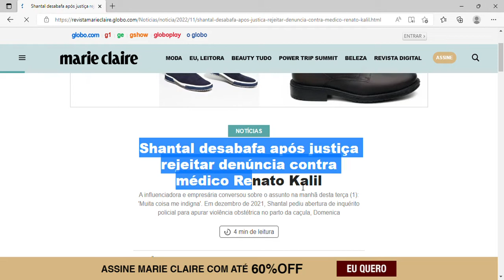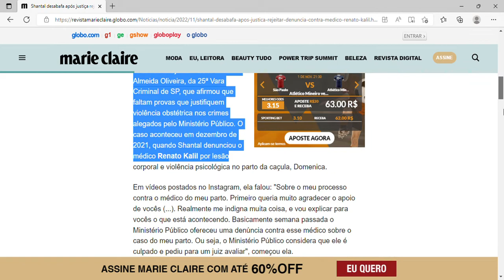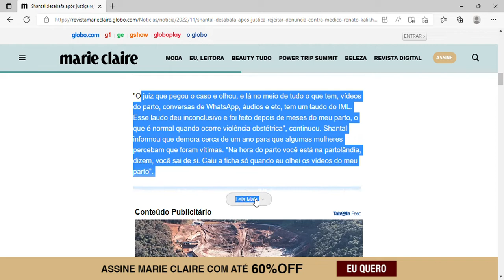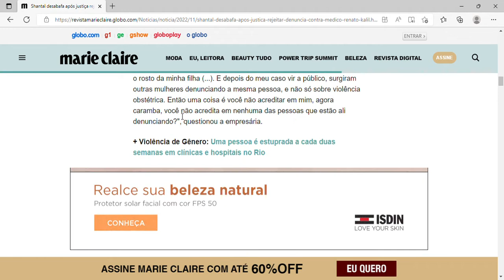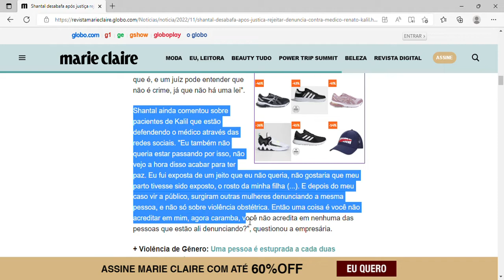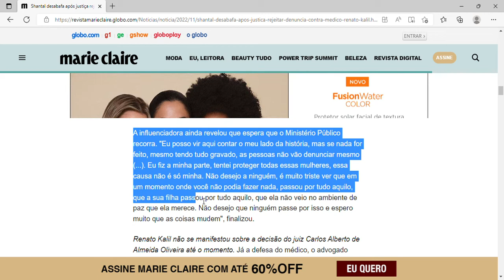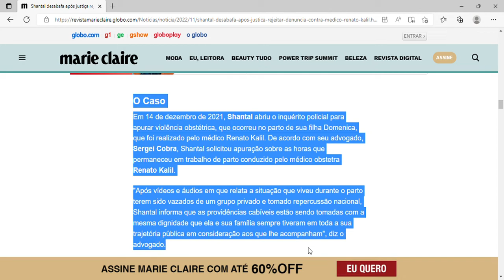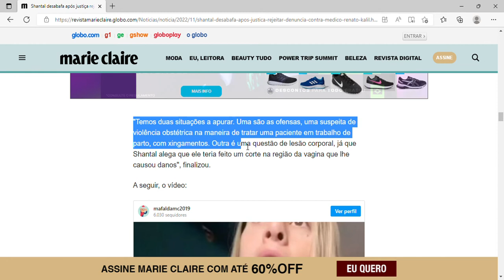Shantal desabafa após justiça rejeitar denúncia contra médico Renato Kalil